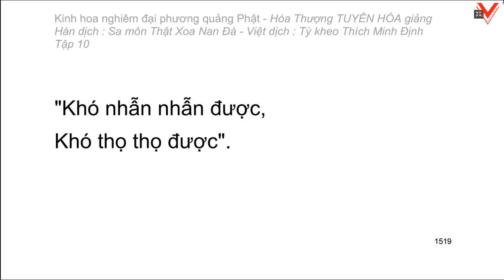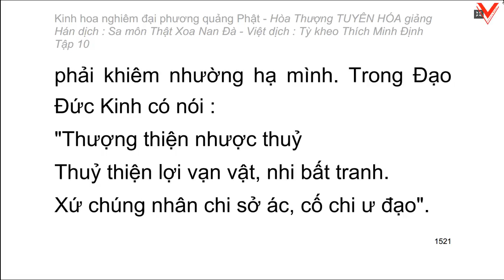Kinh hoa nghiêm - hoà thượng Tuyên Hoá giảng giải - Tập 10/25 (tiếp theo)